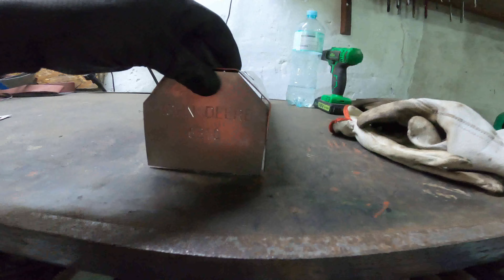New exhaust for JD 6310 ! Jak polerować stal nierdzewną ? Nauka trudnego fachu ! Nie było łatwo...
W dzisiejszym materiale kończymy nierówną walkę z wydechem, robiliśmy to pierwszy raz i zdają sobie z tego sprawę że nie wszystko zrobiliśmy tak jak byśmy sobie tego życzyli, lecz mimo wielu trudności nie poddaliśmy się i z uśmiechem dojechaliśmy do końca. Nabieramy doświadczenia w tej dziedzinie i lubimy robić nowe rzeczy, z którymi nie mieliśmy doświadczenia. Ciekawość i upór w dążeniu do celu jaki sobie założyliśmy został osiągnięty, a to jest najważniejsze. Gdy na koniec prac na twarzy pojawia się uśmiech i widać owoc naszego wysiłku, mogę śmiało powiedzieć że, było warto. Na koniec krótkie podsumowanie wszystkich prac które udało się nam wykonać.